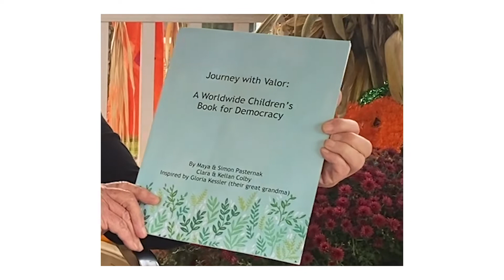Raising Awareness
Gloria and her great-grandchildren's passion for the environment led them to write a book raising awareness about the effect global warming is having on our planet. Gloria is so proud that she was was able to create something to honor her environmental interests all while educating others.